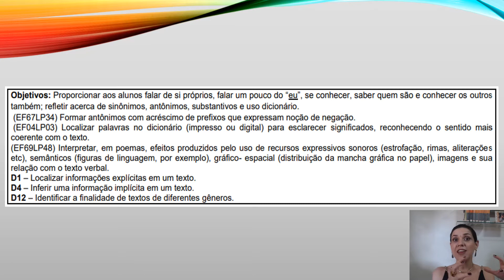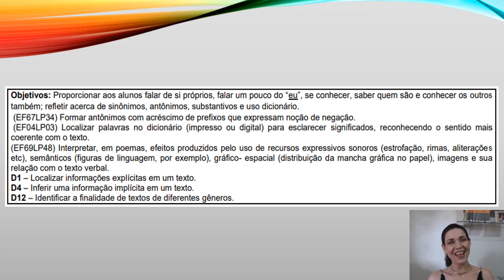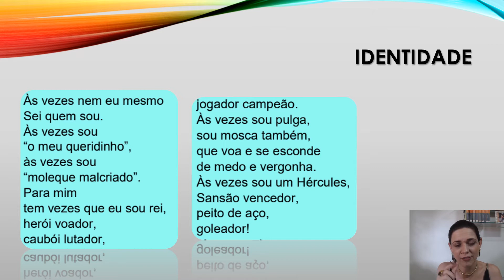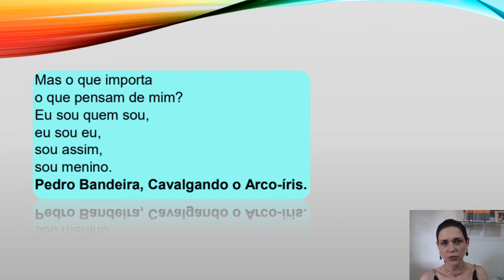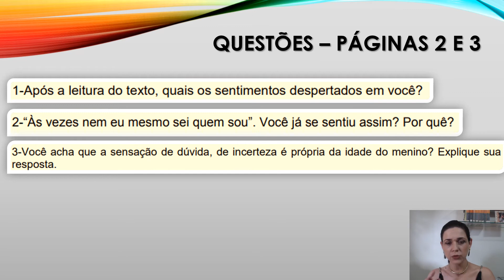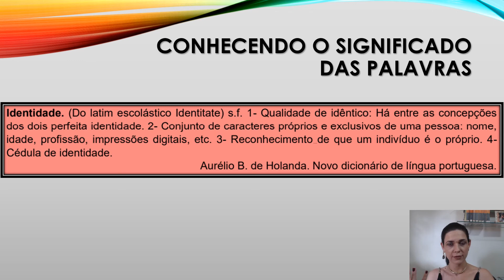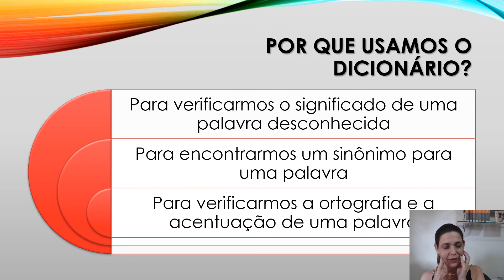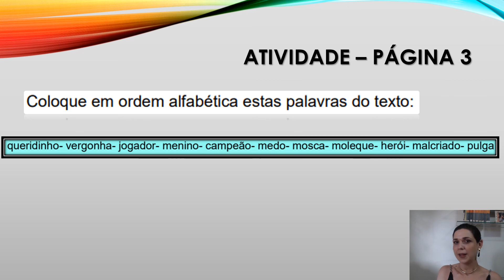EJA EF AULA10 MATERIAL4 LÍNGUA PORTUGUESA